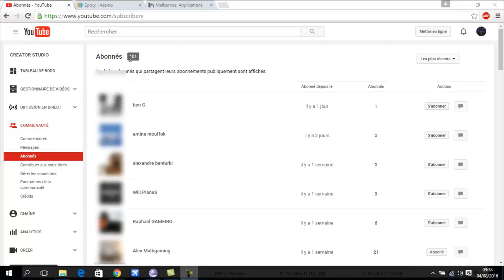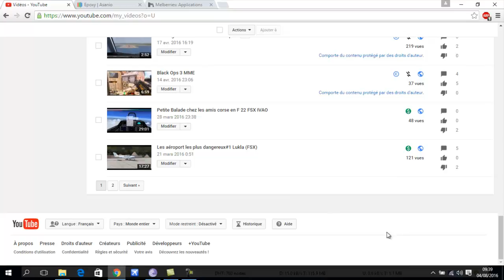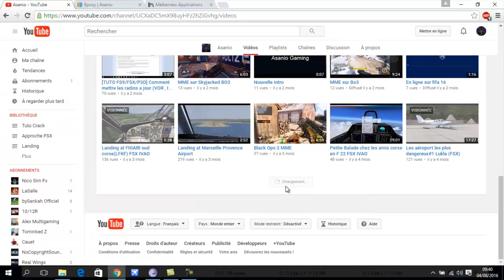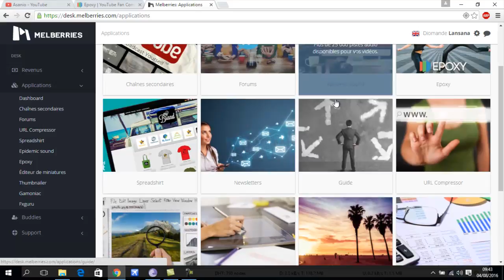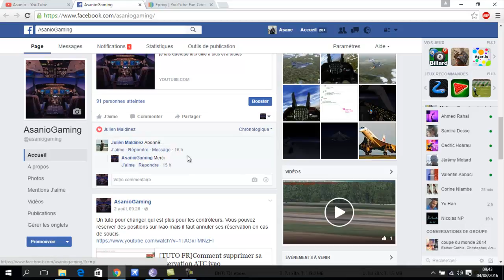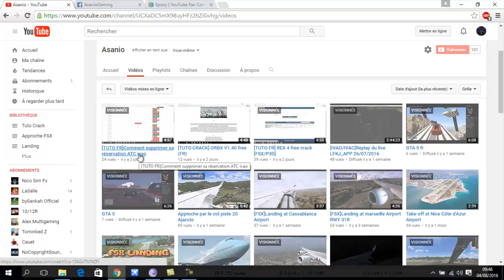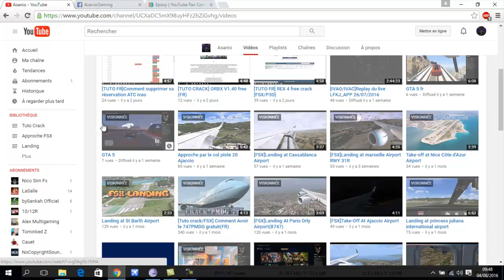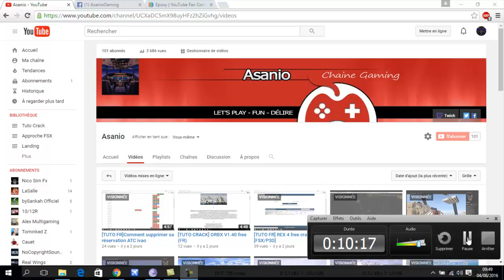Le futur de la chaine info spécial 100 abonnés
Groupe facebook  francophone pour partager vos passion de l'aviation avec des gens agréables
Simpassion
FSX/P3D Francophone
Communauté de simulation Française FS P3D IVAO|VATSIM...

English facebook group to share your passion for aviation with nice people:
FS9 & FSX Group
P3D V3 & FSX Flight Sim Group

Groupe facebook Internationnal / facebook group internationnal:
FSX/P3D Photo and Video...